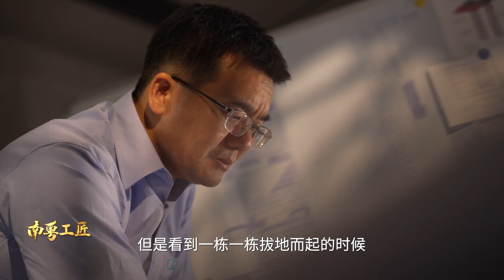罗资奇&梁立农挺起了广东制造的“脊梁”【南粤工匠】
广东电视生活纪录 南粤工匠 深入学习宣传贯彻党的二十大精神，大力弘扬“执着专注、精益求精、
一丝不苟、追求卓越”的工匠精神，将镜头对准南粤工匠日常工作和生活
中的真实面貌，记录他们的高光风采和高超技艺，以榜样力量激励更多劳
动者特别是青年一代走上技能成才、技能报国之路。